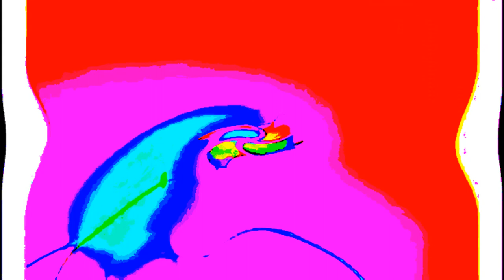Windows 7 Startup Logon NOW MY VIDEO Effects in G Major 816